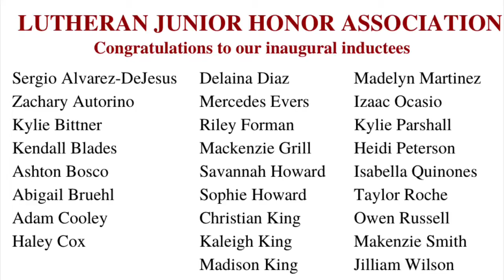2020-2021 Lutheran Junior Honor Association Induction